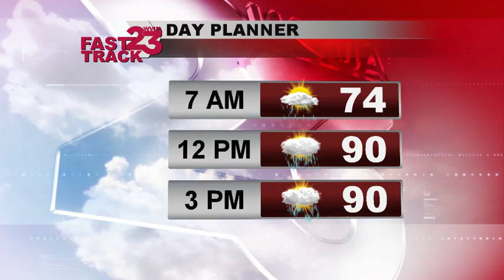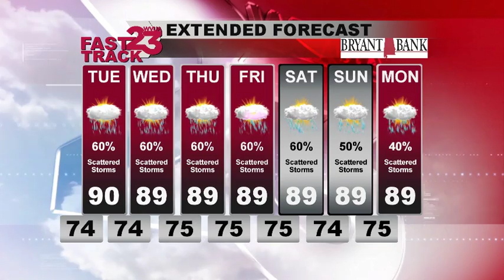Weather Webcast for west & central AL, updated Monday, Aug 8th...